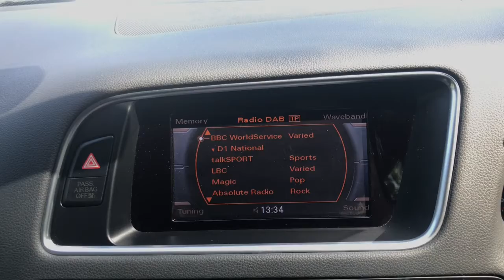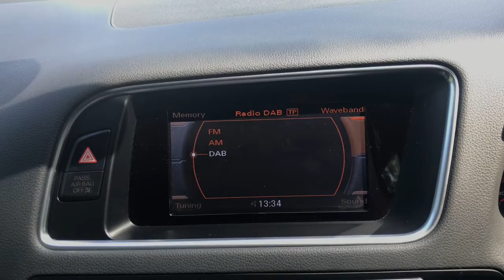2014 Audi Q5 2.0 TDI Quattro S Line 5dr S Tronic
2014 Audi Q5 2.0 TDI Quattro S Line 5dr S Tronic now available from Stan Palmer Ltd, Carlisle CA1 2UR, call us on 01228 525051 and search Audi for more information